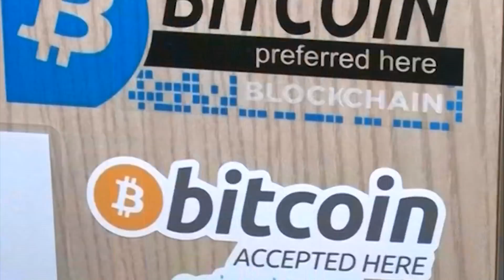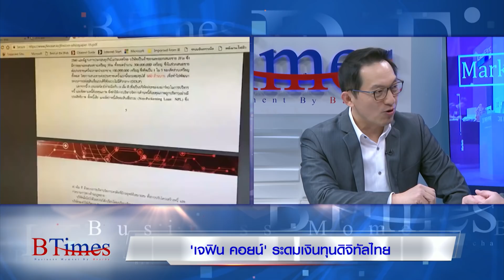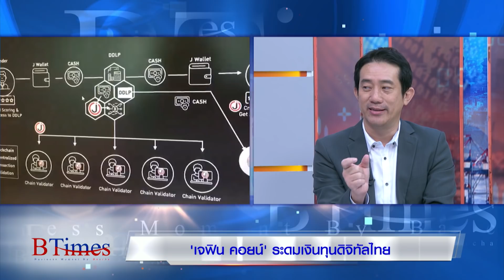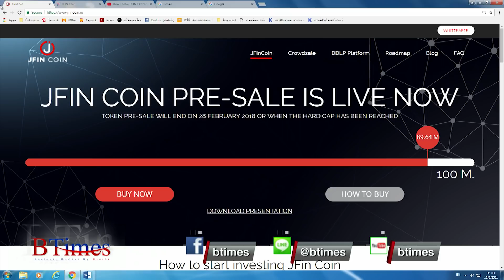BTimes : 'เจฟิน คอยน์' ระดมเงินทุนดิจิทัลไทย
ออกอากาศวันที่ วันที่ 15 กุมภาพันธ์ 2561 เวลา 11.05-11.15 น.

สัมภาษณ์   ธนวัฒน์ เลิศวัฒนารักษ์ / ประธานเจ้าหน้าที่บริหาร บริษัท เจ เวนเจอร์ส จำกัด